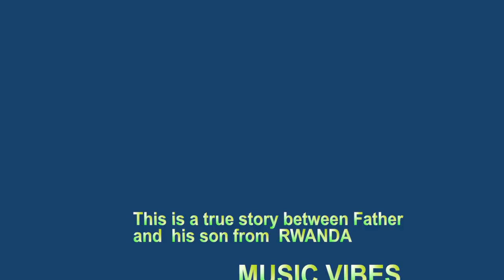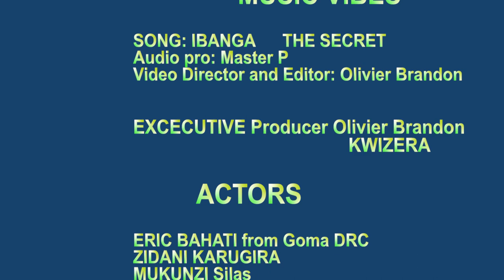IBANGA By Olivier Brandon KWIZERA BKLIC Official video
MUNAMBEHO TV ISOKO Y'UBUGINGO